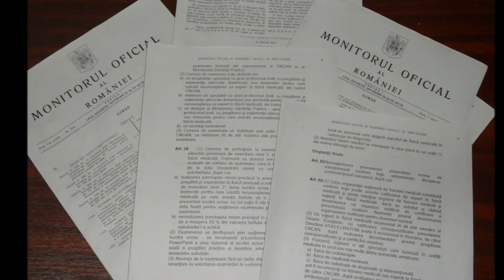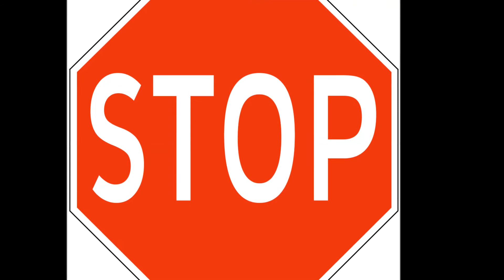Modern Pig`s Tale Silviu